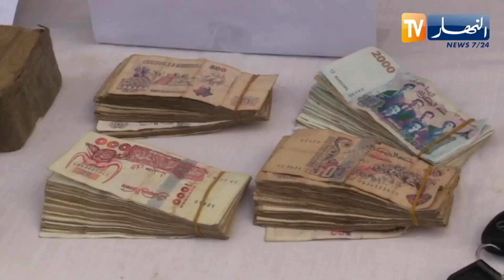تيسمسيلت: تفكيك شبكة إجـ ـرامية منظمة مختصة في نقل وترويج المخـ.ـدرات